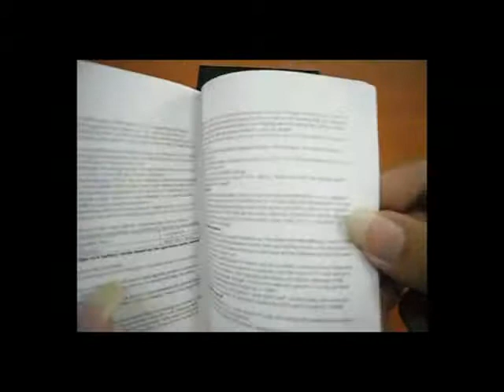AVATAR ET-1 Touch Creen Bluetooth FM Quad-band Watch Cell Phone White/Pink